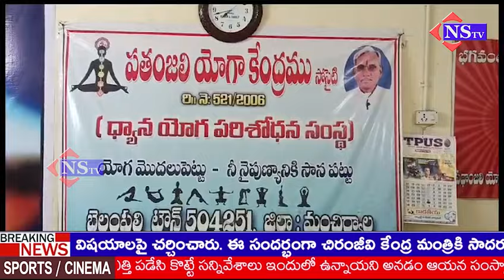యోగా చేయడం వల్ల అనేక ఆరోగ్య సమస్యలు దూరం : ACP రవికుమార్